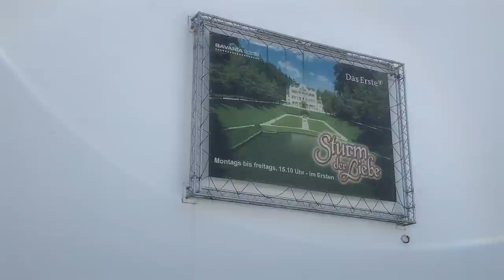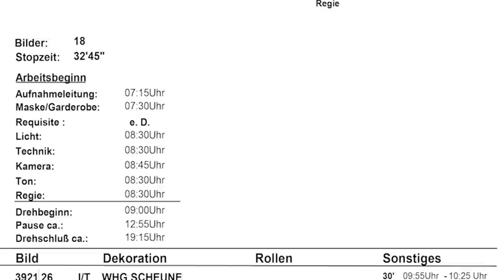Backstage bei der "Sturm"-Crew: Abteilung "Aufnahmeleitung" | Sturm der Liebe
Wann müssen die SchauspielerInnen am Set sein? Was passiert, wenn jemand krank wird? Nach dem Joggen (Außendreh) geht's in die Lobby (Studio), doch wie kommt der Cast dort hin? Diese Fragen stellen sich jeden Tag unsere Jungs und Mädels in der Aufnahmeleitung. Katrin Anne Heß und Erich Altenkopf haben dort mal hinter die Kulissen für euch geschaut.

Bild: ARD